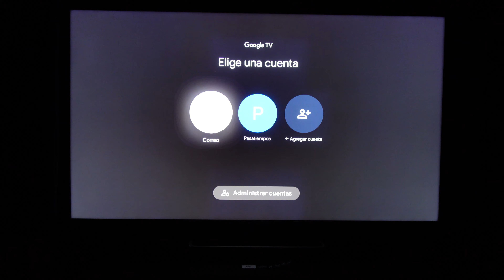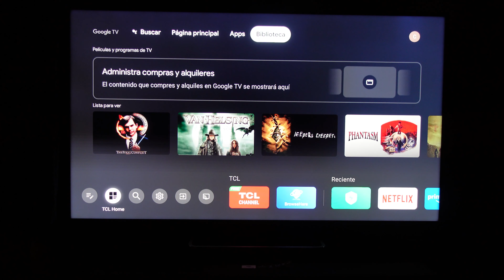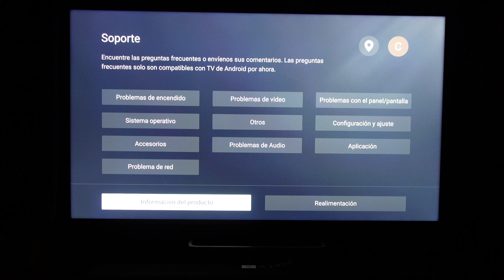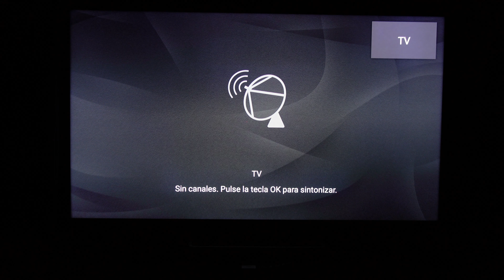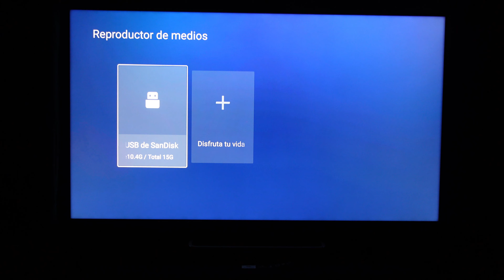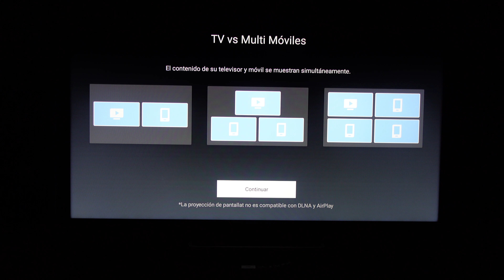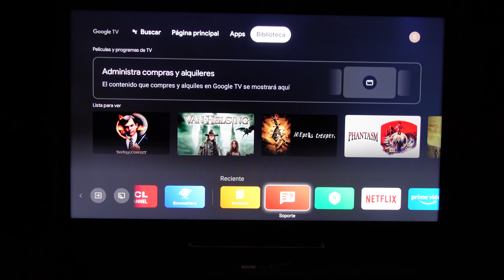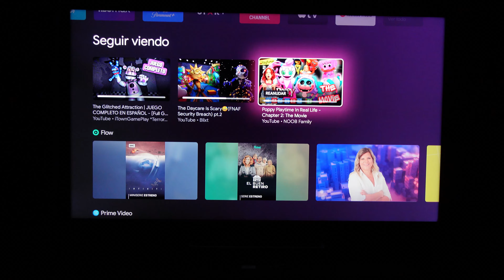Reseña Google TV V473 T615T03 TCL Review TV TCL C735 C835 C935 C728 C825 Actualización software 2022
Reseña sobre el rendimiento general y las novedades del Firmware V473 para Google TV TCL Plataforma T615T03.